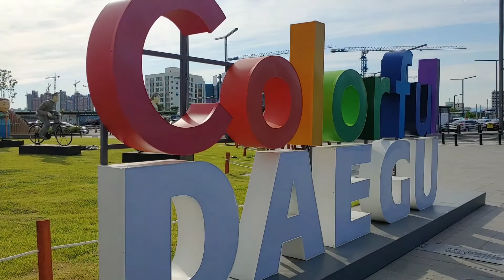가수송가인(엄마아리랑)대구시동구동대구역앞20.5.28